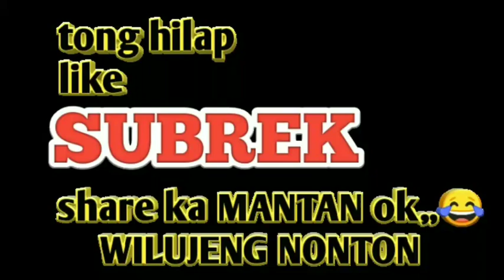CUTA NADA Duet taorompet CUTA MUDA